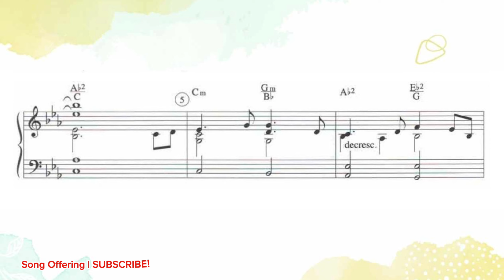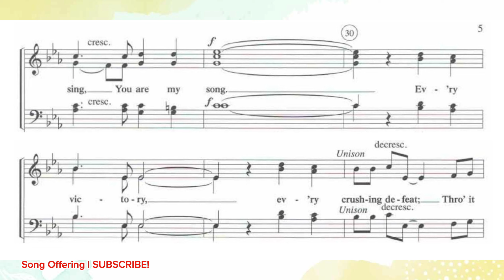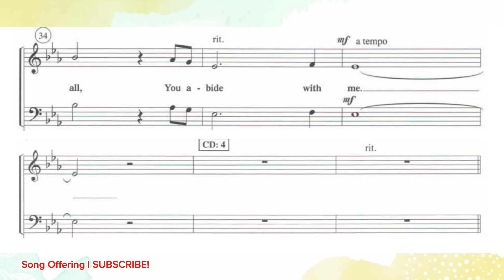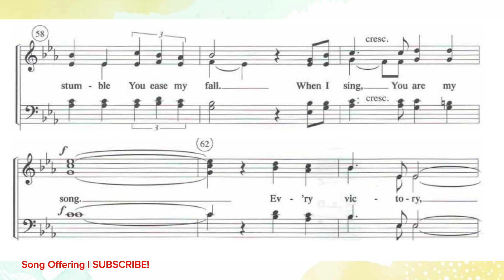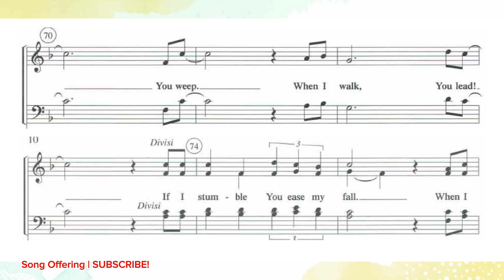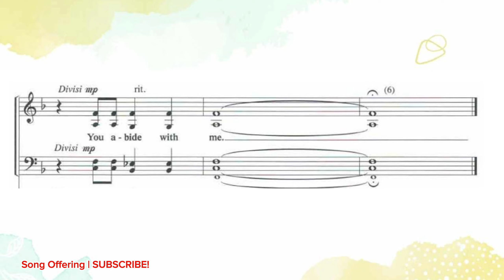You Abide | DEMO | SATB | Song Offering